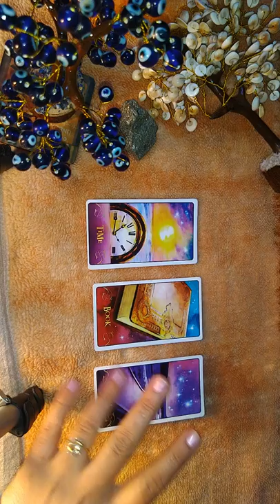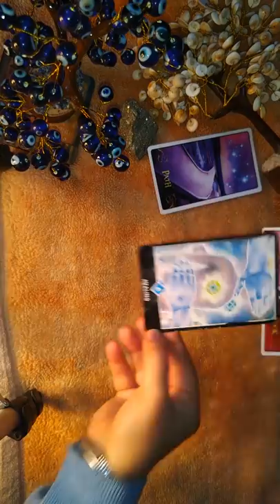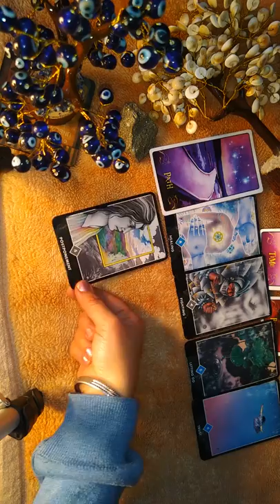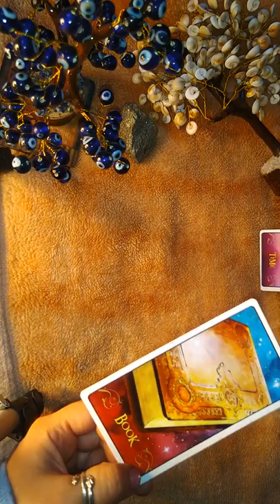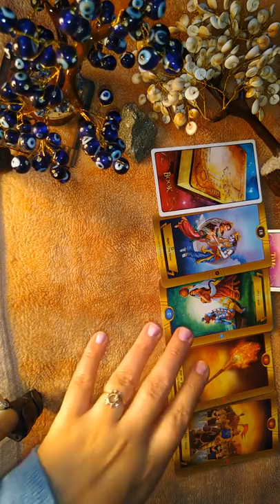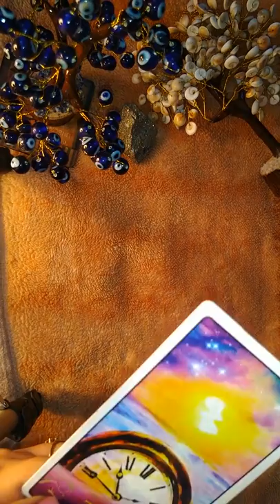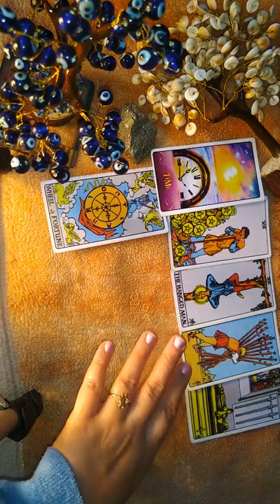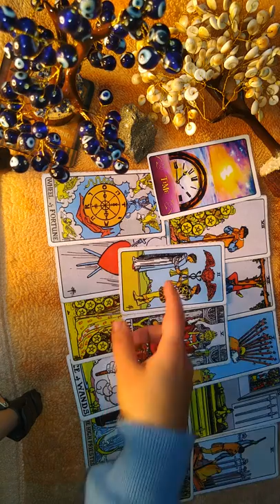🪔 Aap Ki Life Journey Kaise hai or Next Kya Karna Chahiye ? @AMBER Wand Tarot Reading...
1 Pile  - 1:11
2 Pile  - 16:55
3 Pile -  30:51

(Any question or guidance on Career, Marriage, Relationship, Health...)